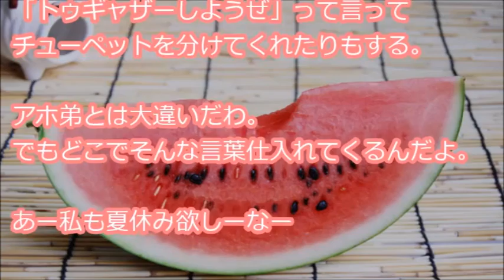【全力で夏休み】 80歳のじいちゃんが最近よく「シェアしようぜ」って言いながら瓶ビールとグラス2つを持ってきてくれる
『最近風呂上がりにビールを飲んでいると、上の弟がパピコを持って近づいてくる。目の前でこれ見よがしに２つに割り、どや顔で２本一気に食べている。ゴメンね、姉ちゃんパピコにあんまり魅力感じないんだわ。出勤中に電車でお腹痛くなっても知らんからね・・・』

【用語解説】
・ウト

赤ちゃん。

・k/K
警察